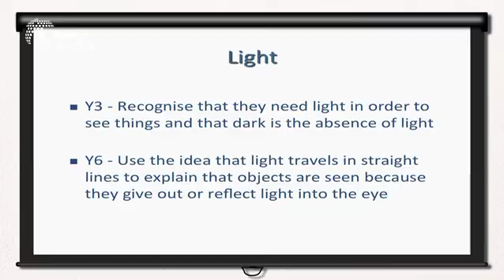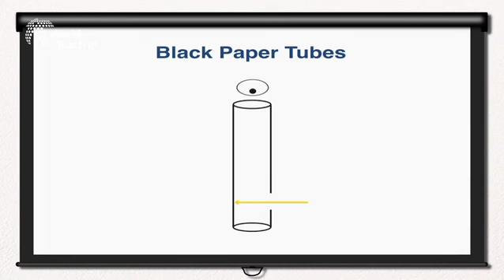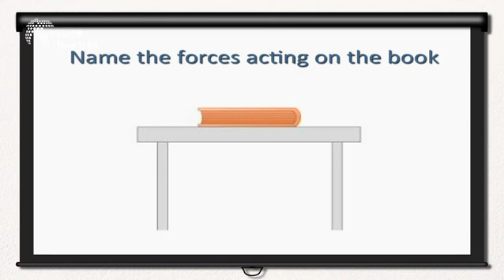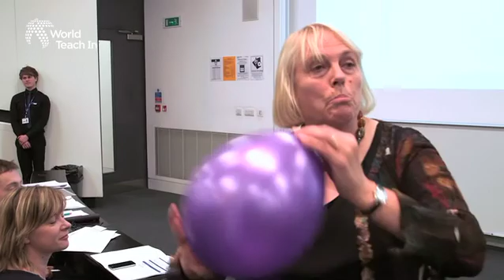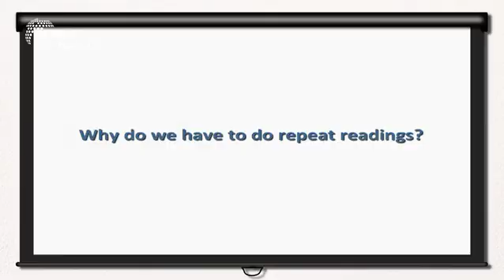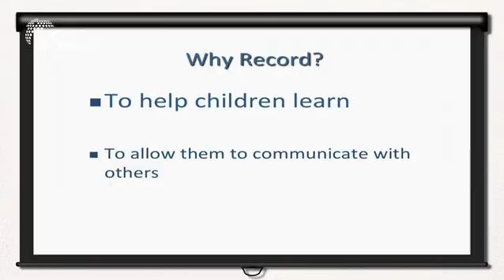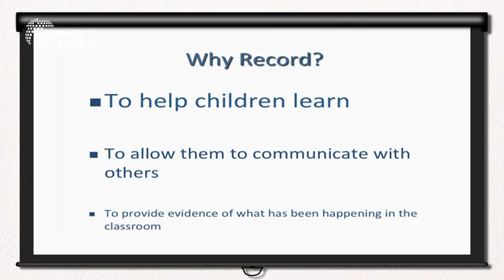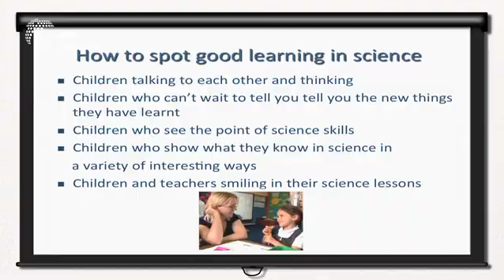Anne Goldsworthy: Making the New Primary Science Curriculum Come Alive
Prof. Maggie Dallman of Imperial College followed by Anne Goldsworthy, primary science expert and co-author of the new Primary Science Curriculum.